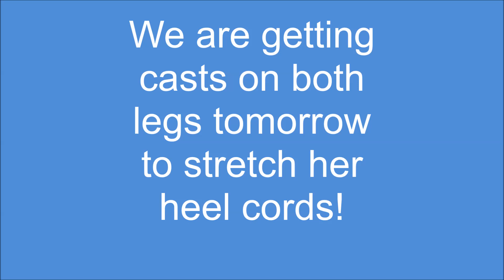Botox/ Phenol Injections for CP Before and After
Before and after example for children with Cerebral Palsy recieving Botox and Phenol injections